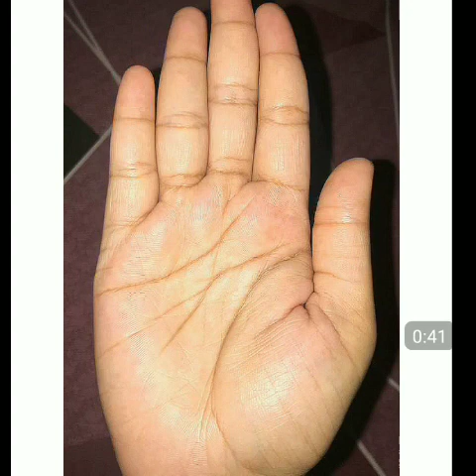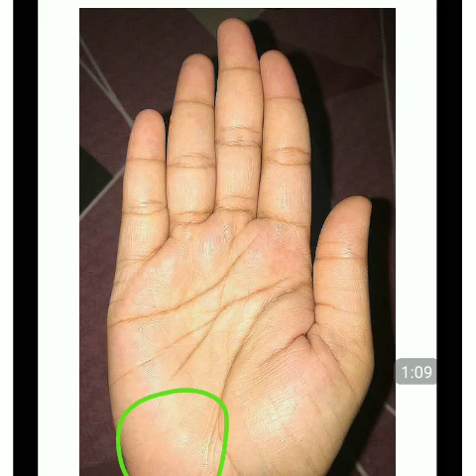जब चंद्र रेखा हाथ मे हो तो हर ज़िद होती हे पूरी। Palmistry in hindi। Rishabhji the palmist।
नमस्कार दोस्तों, जय हिंद 🇳🇪

If you want to paid consultation on your palm reading than u can whatsapp me on /अगर आप भी अपने हाथ का विश्लेषण कर विडियो बनवाना चाहते हैं या कॉल पर बात कर परामर्श चाहते हे तो उसके लिए यहा दिए गए लिंक पर क्लिक करें 👇:)

चंद्र रेखा के बारे में अहम जानकारी
जब चंद्र रेखा हाथ मे हो तो हर ज़िद होती हे पूरी

About the channel - I'm Rishabh Shrivastava a professional Palmist as well as an astrologer and this is my youtube channel in which i provide detailed knowledgeable videos of indian and western palmistry and astrology. Find daily new astrology and know more about Jyotish, Astrology ,palmistry, Numerology, vastu, aura, mystery religion, myth and ritual, tantra vidya, rashifal, kundli. Toh yha aapko har prakar ki knowledgeable video and updates milte rhega :)

Thanks and love :)